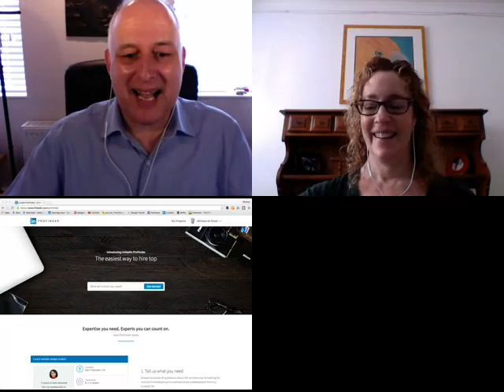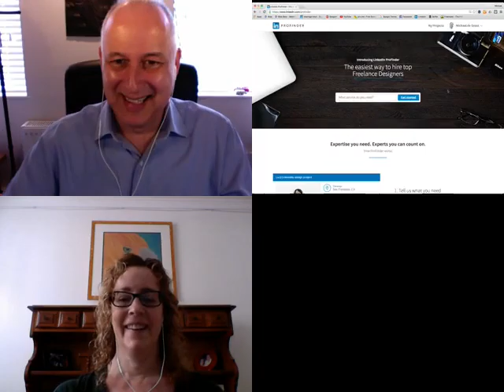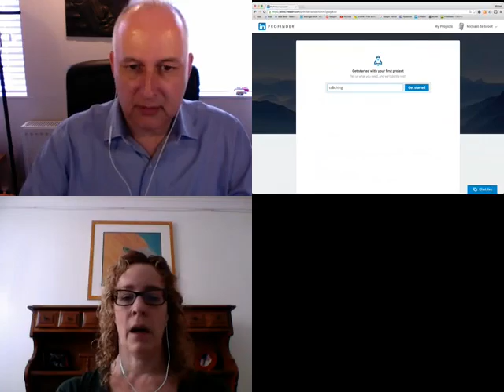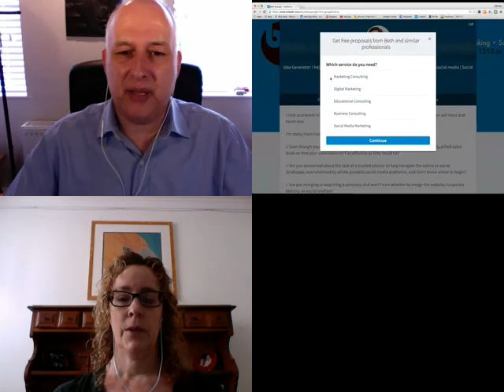Social Selling Wednesday | Blab - May 18th, 2016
with Brynne Tillman, Beth Granger and Michael de Groot. Tips on LinkedIn and Social Selling.
Bob Woods and Ted Prodromou were not able to make it this week.